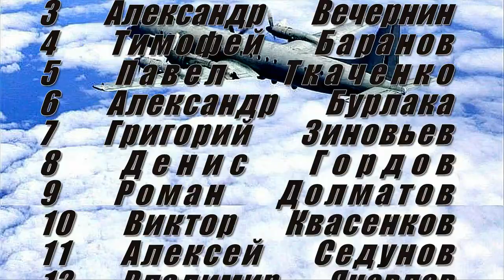Посвящается погибшим Ил - 20 в Сирии - Алексей Доктор Леший - бард